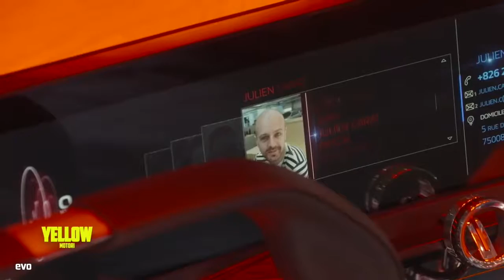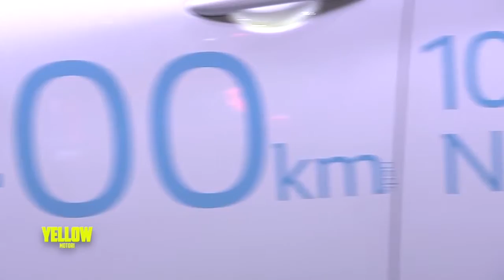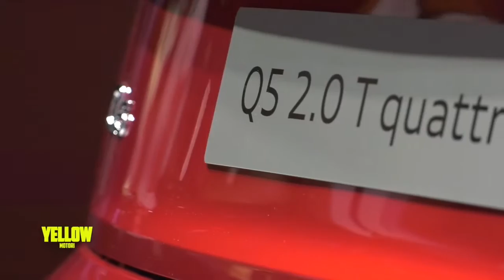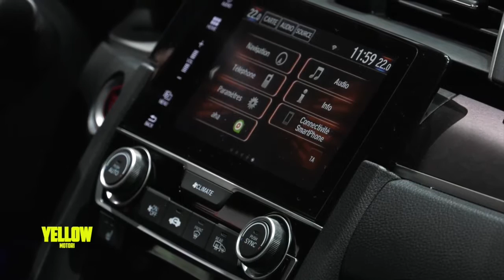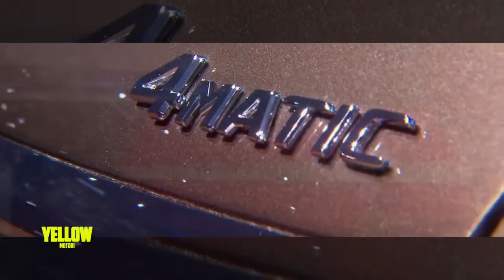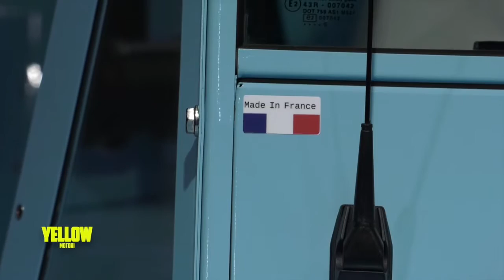MONDIALE DELL'AUTOMOBILE DI PARIGI - PARTE 1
In questa puntata di Yellow vi presentiamo le novità del Salone di Parigi 2016: nella prima parte dello speciale vediamo tra le altre Alfa Romeo Giulia Veloce, Land Rover Discovery, Audi Q5, Nissan Micra, Honda Civic, LaFerrari Aperta.